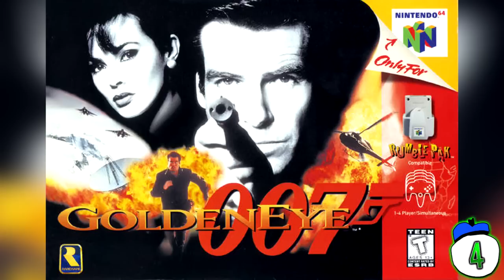15 Worst Video Game Escort Missions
From a dog that turns into the hulk to useless NPCs that run into walls we count 15 of the worst NPCs we’ve ever had the pleasure of escorting